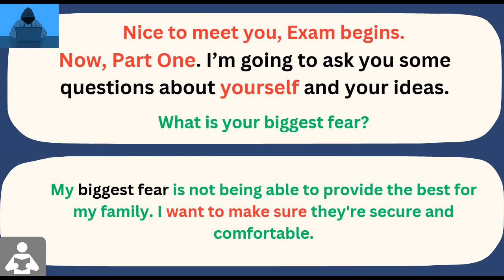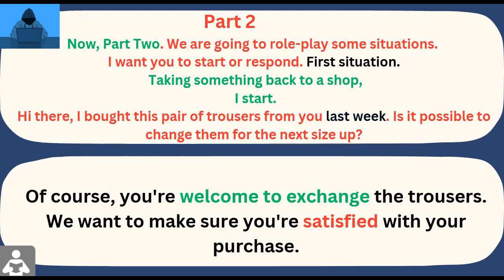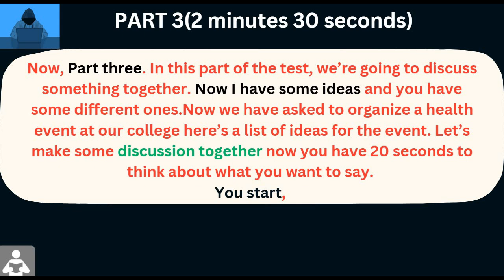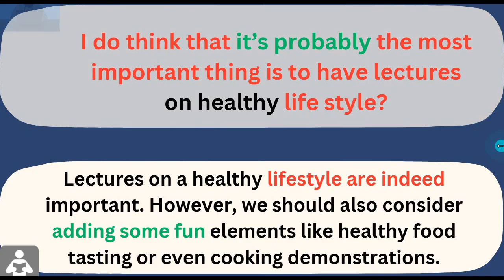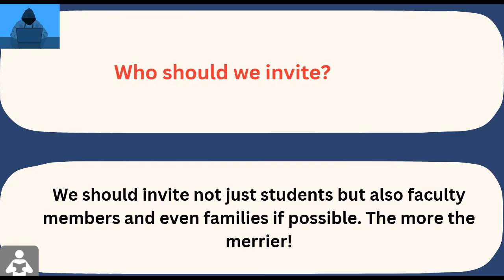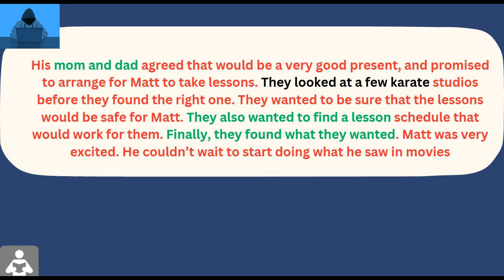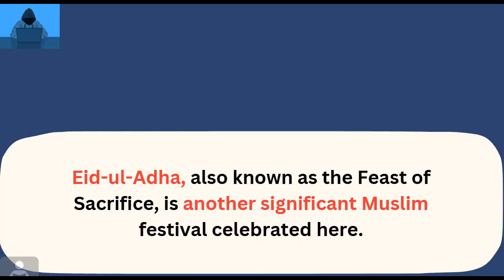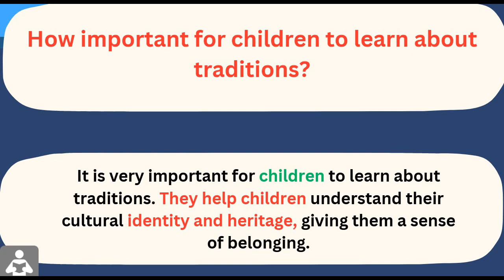English Language Speaking and listening assessment for PCO drivers | B1 English Exam,B1 Test UK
English Language Speaking and listening mock test 7 for PCO drivers | B1 English Exam,B1 Test UK
More Mock Tests

ELR SERU test,English SERU test,TFL B1 Speaking and Listening Test,B1 level
B1 level English language,CEFR,English language Speaking and listening
tfl english test for private hire
tfl seru exam
B1 Listening Test,English Listening Test,B1 English Test TFL,B1 English test Listening and Speaking TFL
English language speaking and listening test for PCO driver/B1 Speaking & Listening for private hire,IELTS Speaking Test
ESOL B1 Speaking and Listening for TfL Mock Interview
seru assessment tfl speaking and listening
tfl seru exam
SERU English speaking practice
English seru
English language test SERU
English language speaking and listening assessment
seru english test,pco speaking and listening test,
tfl speaking and listening test
speaking and listening english exam,b1 english test for pco licence